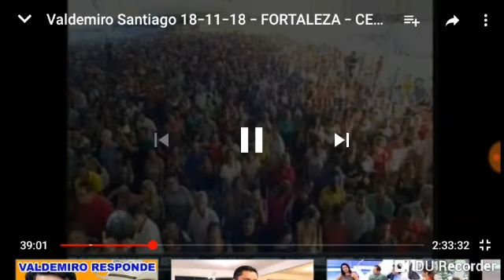Ipuense dá testemunho de cura na Igreja Mundial do Poder de Deus